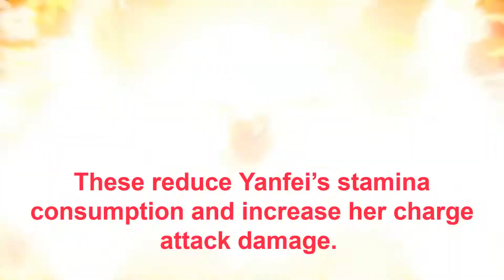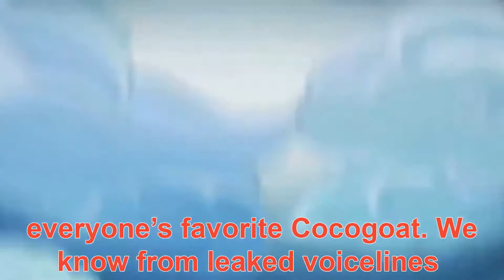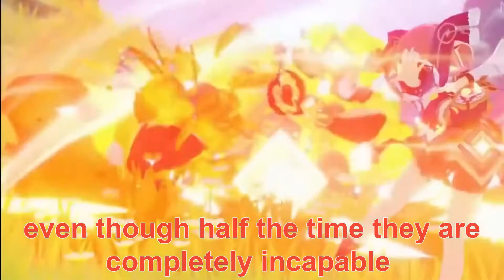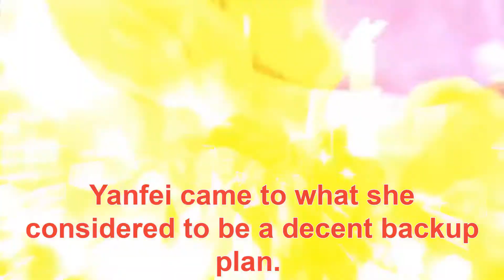Five Interesting Facts About Yanfei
Here are Five interesting Facts about the new Four star Pyro Catalyst Yanfei this coming patch 1.5 of Genshin Impact

Yanfei Facts